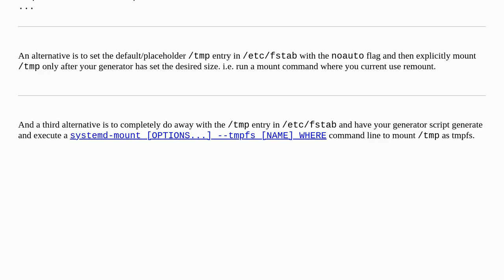Remounting tmpfs with a different size during boot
A special thanks goes out to the community

  tmpfs fstab mount systemd debian